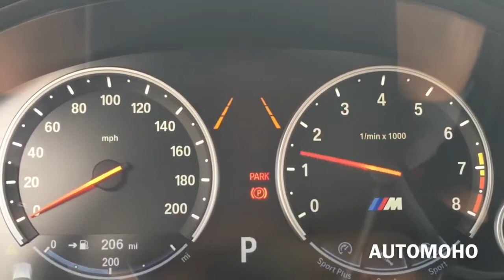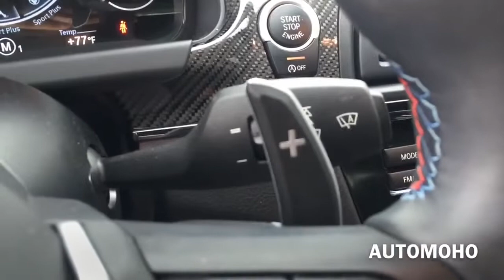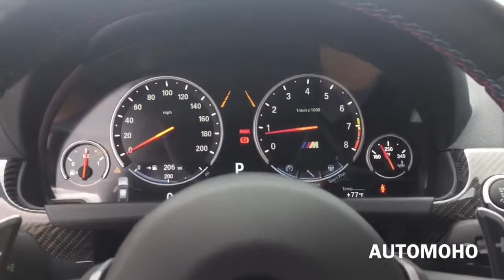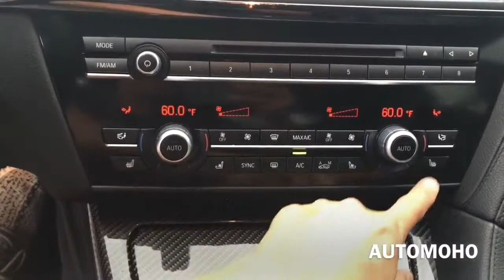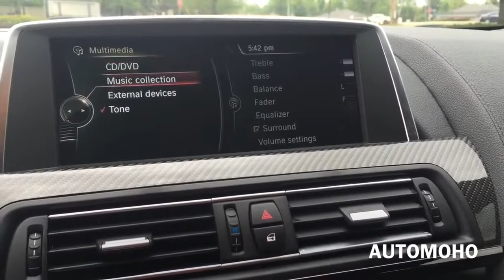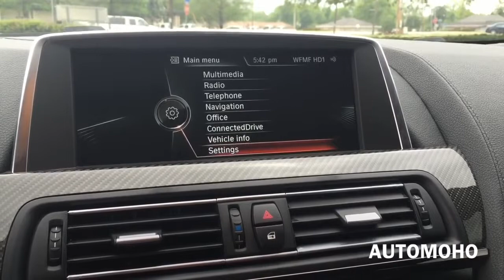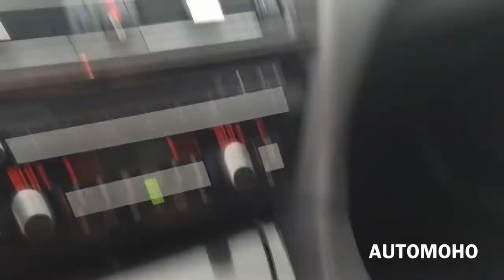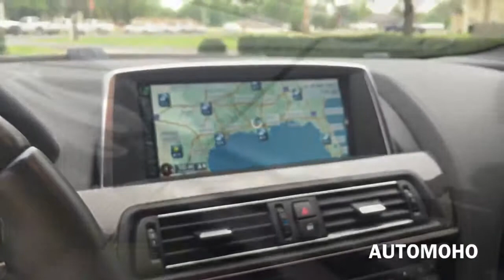★ My BMW M6 Gran Coupe Full Review /Exhaust /Start Up ║ Car Crash Compilation